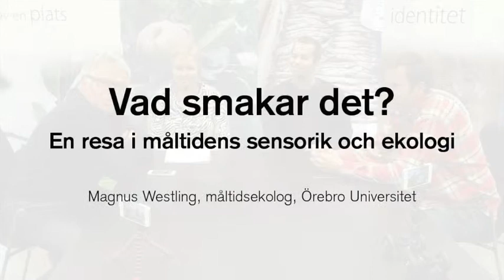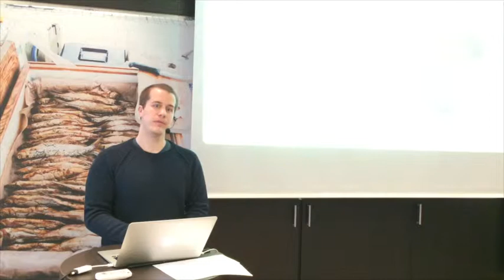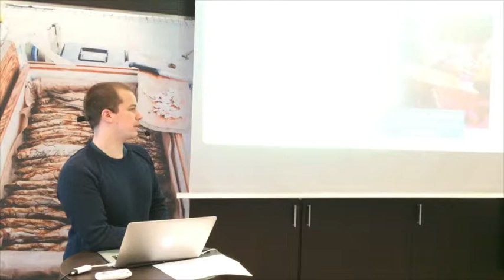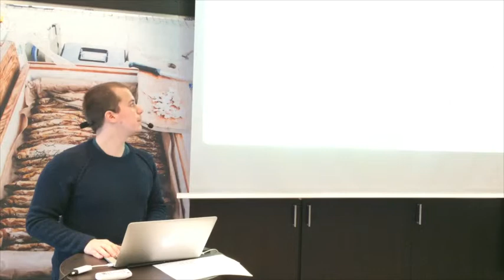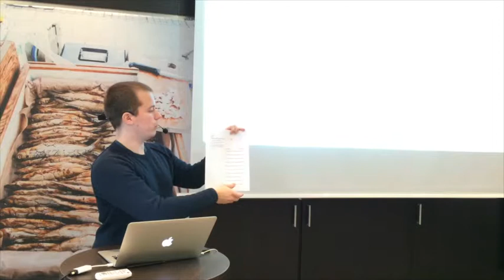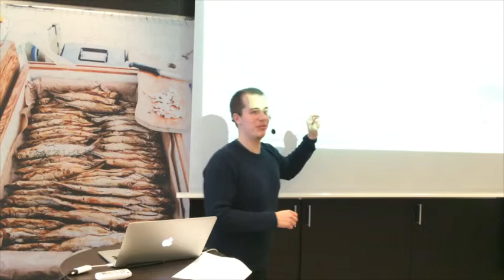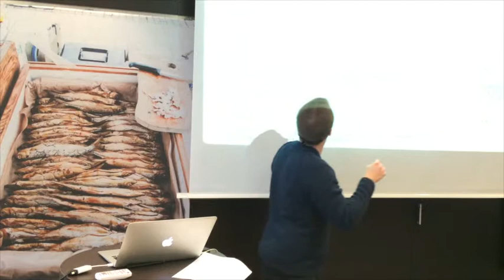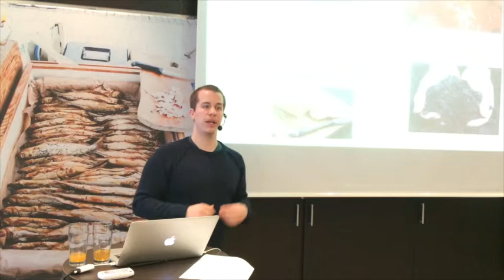Magnus Westling – en resa i måltidens sensorik och ekologi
Vad smakar det? En resa i måltidens sensorik och ekologi
Magnus Westling måltidsekolog, Örebro Universitet